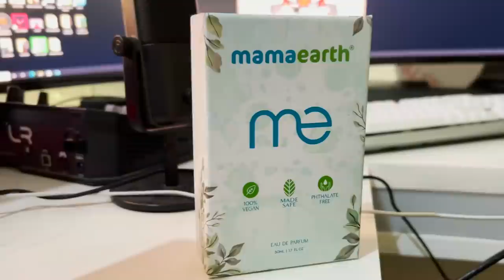VISITING MY VILLAGE IN AMAZON RAIN FOREST